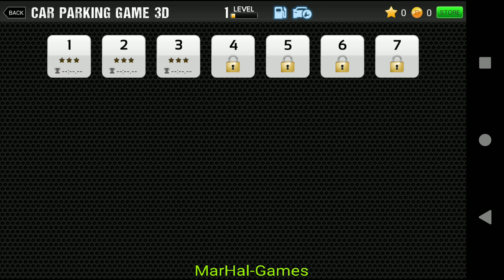Car Parking Game 3D - Android & iOS Game - Full HD Quality